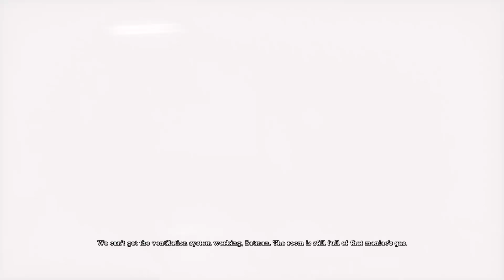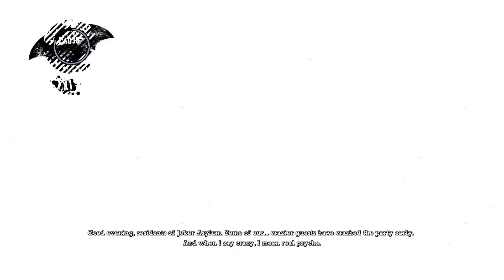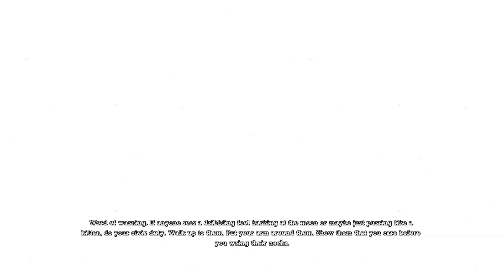Batman: Return to Arkham - Arkham Asylum Episode 9: Riddled With Riddles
(UK) Samaritans Free 24 Hour Service: 116 123

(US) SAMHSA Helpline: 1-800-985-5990